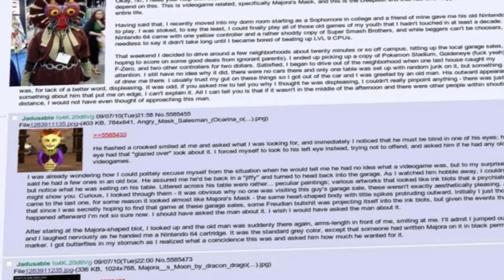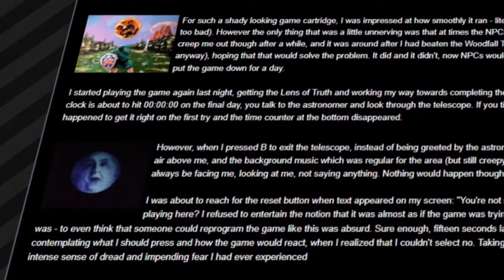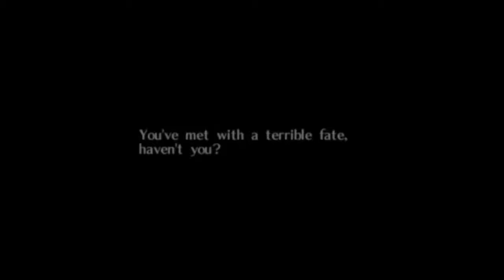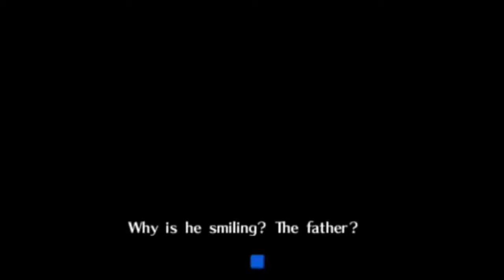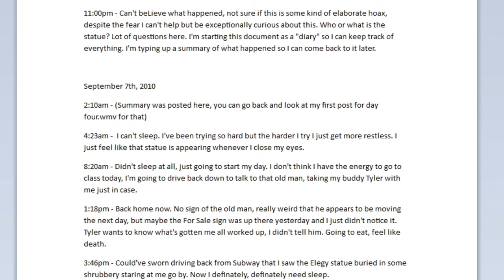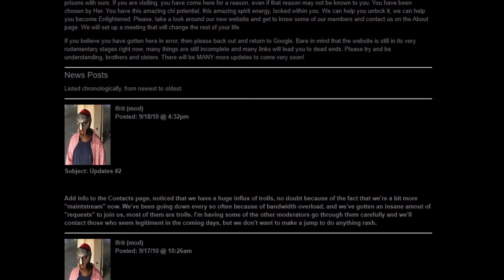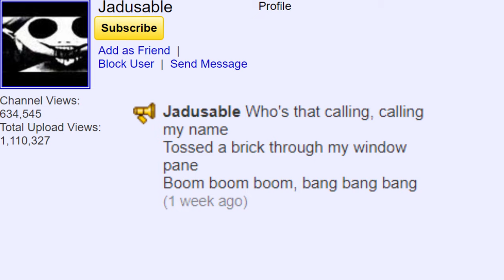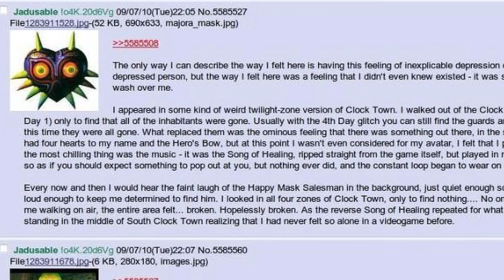4Chan's Haunted Game Cartridge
Uncover the mystery behind the infamous 4chan tale of BEN DROWNED. This creepypasta has captivated audiences for years with its eerie storyline and haunting imagery. Follow the journey of a haunted Majora's Mask cartridge and the sinister entity known as BEN. Will you dare to delve into the depths of this chilling tale? Watch now to find out.

Chapters:

Introduction: (0:00)
Chapter 1: The Haunted Game Cartridge: (0:25)
Chapter 2: The Moon Children Cult (24:05)
Our Story Ends: (39:17)